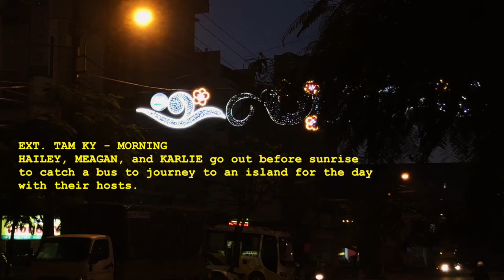ANOTHER ISLAND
In this vlog, half of the team goes to an island with their hosts to visit some people and have a nice quiet lunch.